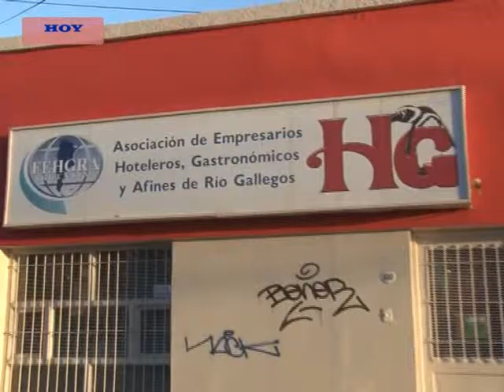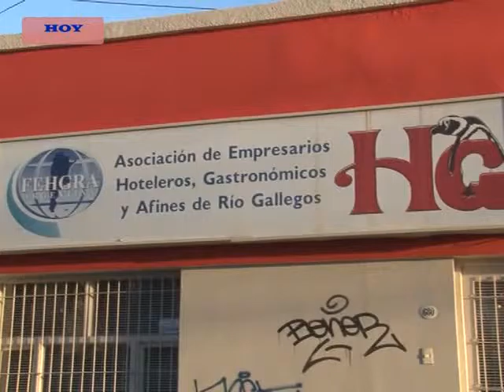MOIRA LANESÁN- ROSALÍA CARTELLI- REALIZARÁN LA PRIMERA FERIA DE LA CERVEZA ARTESANAL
SE REALIZARÁ ÉSTE FIN DE SEMANA LA PRIMERA FERIA DE LA CERVEZA ARTESANAL EN INSTALACIONES DE LA SOCIEDAD RURAL.
PARTICIPAMOS DE LA CONFERENCIA DE PRENSA QUE SE REALIZÓ EN LA ASOCIACIÓN DE HOTELEROS Y GASTRONÓMICOS.
DE LA MISMA, PARTICIPARÁN PRODUCTORES CERVECEROS DE NUESTRA PROVINCIA Y LA REGIÓN, Y HABRÁ DEGUSTACIÓN Y CATA CON QUIENES ELABORAN ÉSTE PRODUCTO.
AL RESPECTO, DIALOGAMOS CON MOIRA LANESAN QUIEN SE REFIRIÓ A ÉSTA INICIATIVA, Y CON LA PRESIDENTE DE LA ASOCIACIÓN DE HOTELEROS ROSALÍA CARTELLI, QUIEN SE REFIRIÓ A LA IMPORTANCIA DE ACOMPAÑAR ÉSTE TIPO DE INICIATIVAS QUE BENEFICIAN AL SECTOR GASTRONÓMICO.